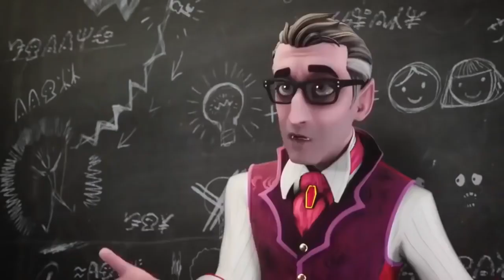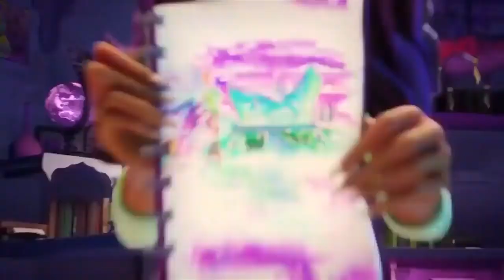Monster High™ | Meet Znap! | Cartoons for Kids